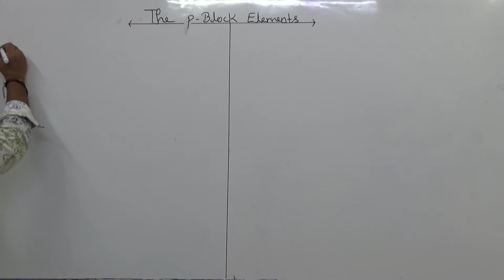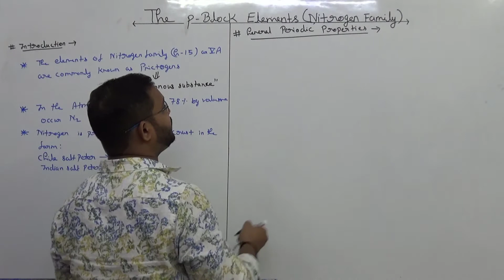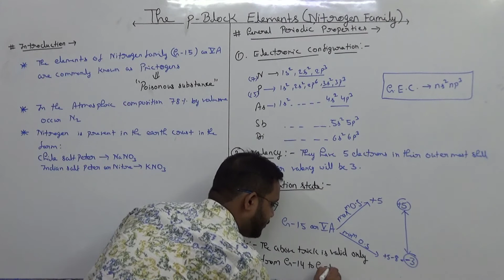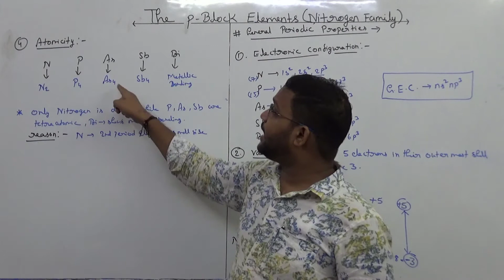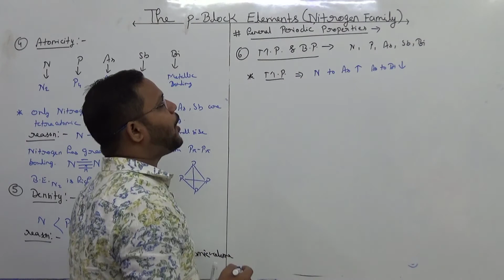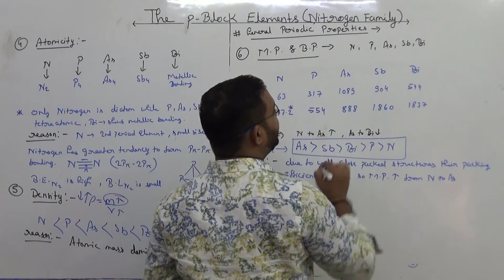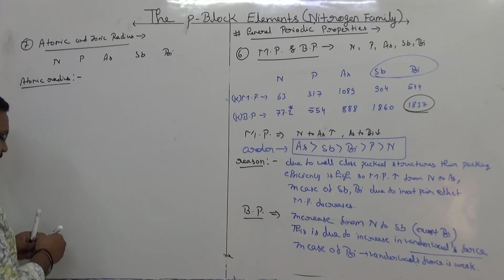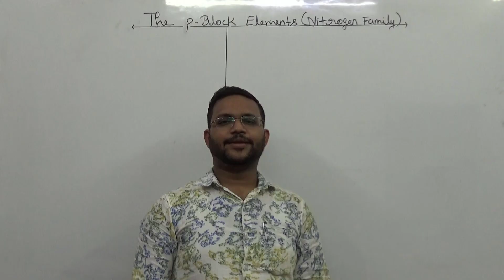JEE Mains: P - Block | Lecture 1 | Coachingwale JEE | IIT Chemistry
Coachingwale JEE brings you another Chemistry session to prepare you for JEE Mains 2020. In this session, we will be discussing JEE Mains important questions of P Block and tips & tricks to solve questions and will help you revise the topic according to JEE Mains 2020. Watch this video to know the best shortcuts to solve JEE Mains question paper.
Coachingwale JEE is a free YouTube series to help all the JEE aspirants in their preparation for JEE Main 2020. The free series will help you make a strategy to decode the JEE Chemistry question paper, revise every detail of the subject and make a study plan that helps you prepare with confidence. Our Coachingwale experts are committed to giving the best guidance for JEE 2020 preparations by analysing the crucial needs of the students who want to crack the entrance exam and get through IIT JEE.